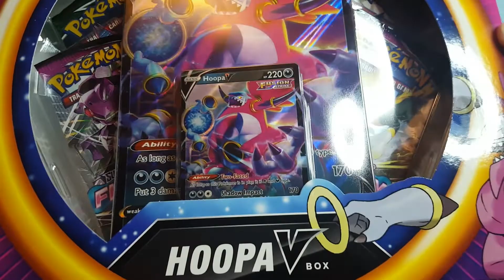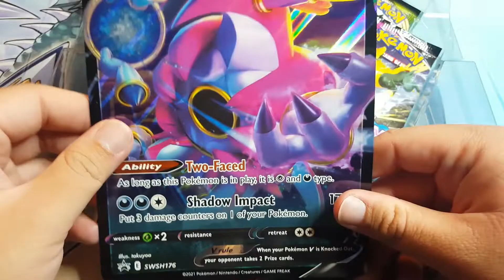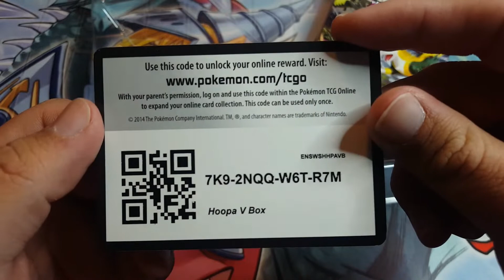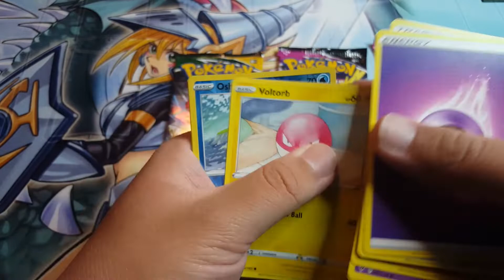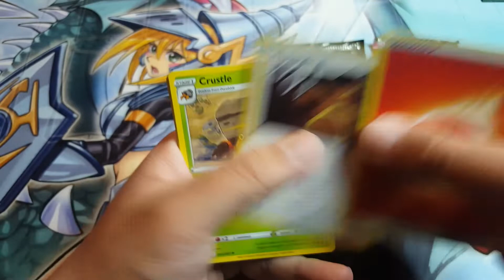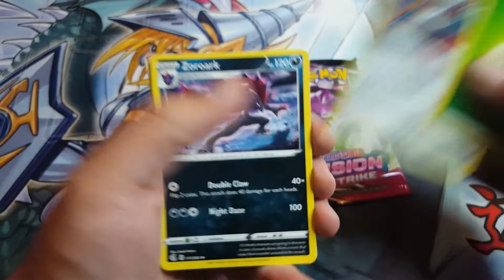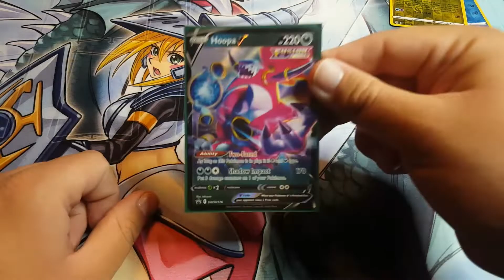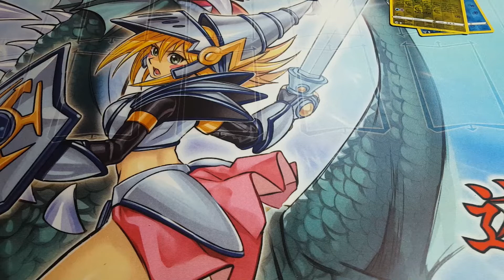The WORST Opening on this channel SO FAR | Pokemon Hoopa V Box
THIS was BRUTAL :(

0:00 Intro
0:30 Opening
6:41 Recap for some reason